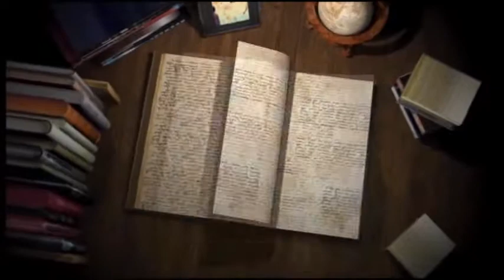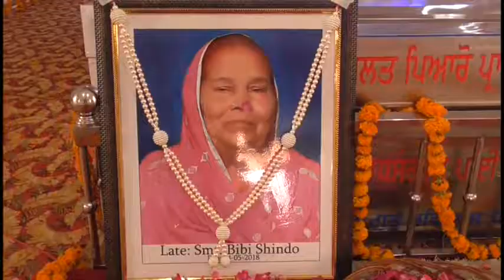18 06 03 Mata Surinder Kaor (JAL )